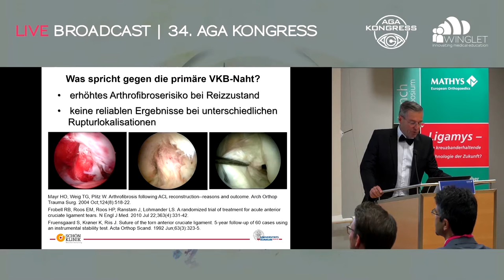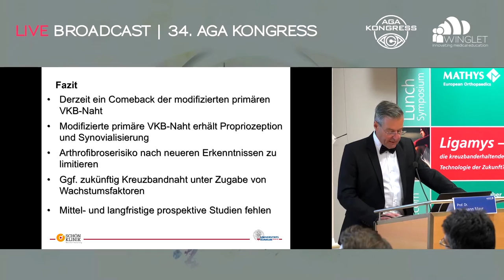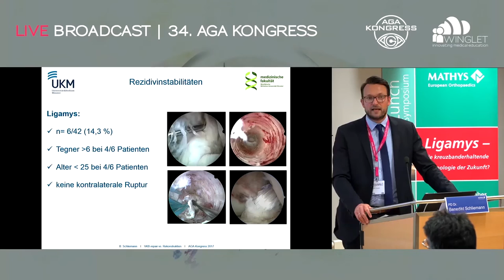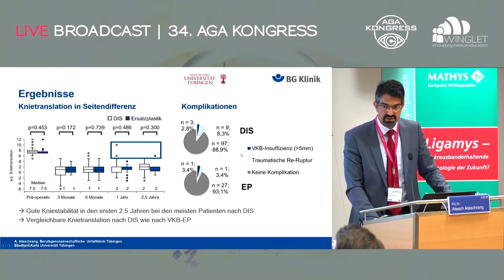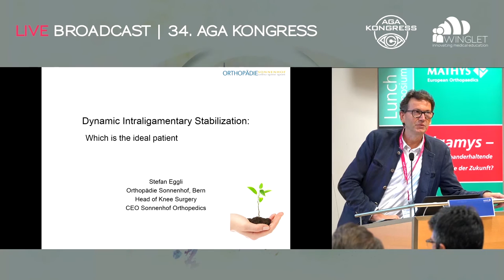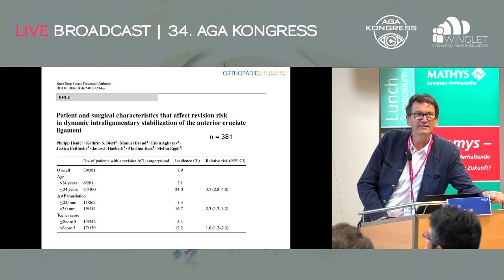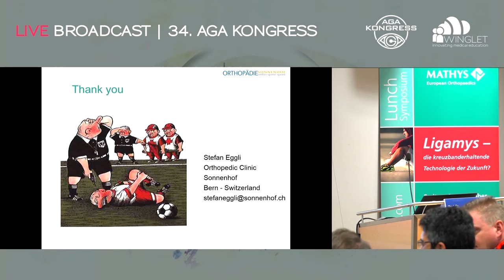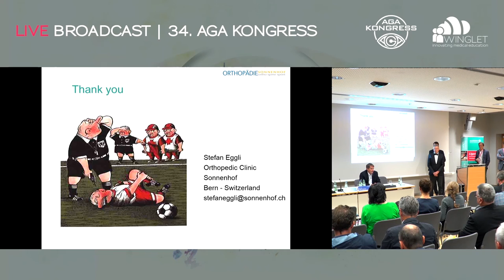Ligamys – die kreuzbanderhaltende Technologie der Zukunft? Symposium am AGA Kongress 2017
Am jährlichen Kongress der Gesellschaft für Arthroskopie und Gelenkchirurgie (AGA) stellen 4 Ärzte Erfahrungen mit der kreuzbanderhaltenden Technologie Ligamys vor.

00:00–09:51
Prof. Dr. Hermann Mayr, Schön Klinik München
Thema: Akuttherapie VKB-Ersatz: ist die primäre Naht obsolet?

09:52–20:52
PD Dr. Benedikt Schliemann, Universitätsklinikum Münster
Thema: Kann die kreuzbanderhaltende Methode mit der Kreuzbandplastik mithalten?  Resultate aus der randomisierten VKB-Vergleichsstudie (2y follow-up)

20:47–33:35
PD Dr. Atesch Ateschrang, BG Klinik Tübingen
Thema: Welche Bandqualität ist mit Ligamys erreichbar? Resultate aus der VKB-Vergleichsstudie (2y follow-up)

33:36–49:40
Prof. Dr. Stefan Eggli
Klinik Sonnenhof Bern
Thema: Welche Patienten profitieren vom Kreuzbanderhalt mit Ligamys? Wer ist der ideale Patient?

49:41–1:00:35
Diskussion und Fragen